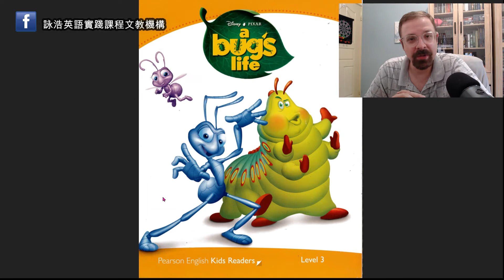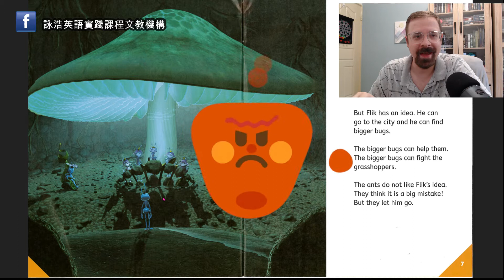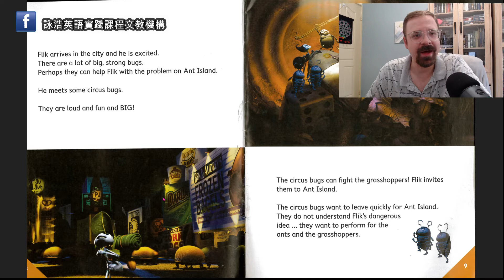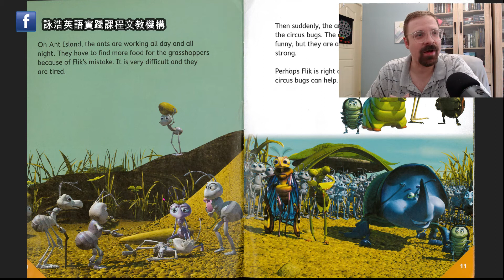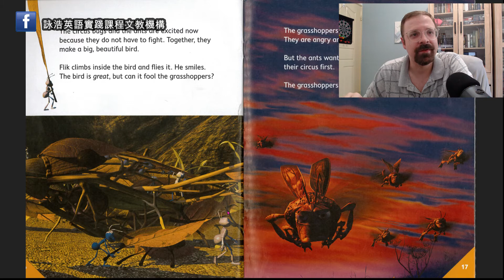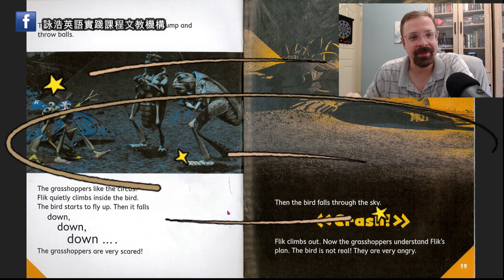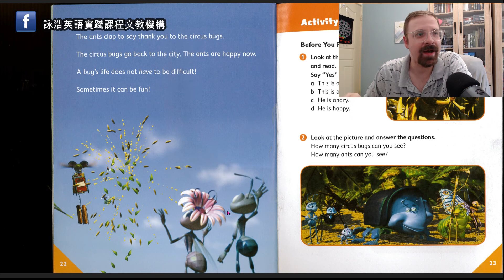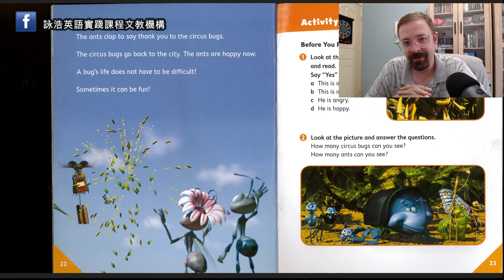迪士尼讀本系列｜蟲蟲危機 A bug's life🐛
不知不覺我們迪士尼讀本來到了Level3，也因為閱讀篇幅加大所以讀本改為閱讀介紹取代Q&A模式讓整集節目能濃縮到最精華的地方給前方觀眾。😀
關於蟲蟲危機這本主要在敘述一群小螞蟻為了對抗蝗蟲惡勢力到城市找救兵的故事，😚而故事主人翁Flip雖然平常是個小迷糊外加闖禍精，但他努力不懈加上靈活運用的腦袋幫助小螞蟻島的螞蟻們得到永遠的解脫，而Flip也成為令人敬佩的大英雄喔!😘😘😘
此篇故事也啟發著跟著一起閱讀的前方觀眾不要妄自菲薄, 只要對自己有信心相信有朝一日也能成為自己或大家心中的崇拜人物喔!  😎😎😎